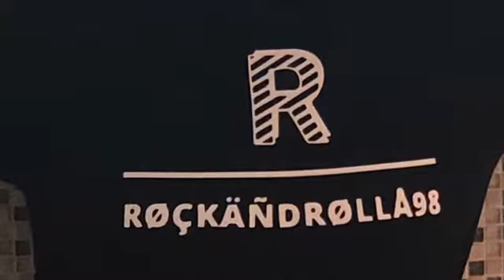MY OWN ROCK98 SHIRT